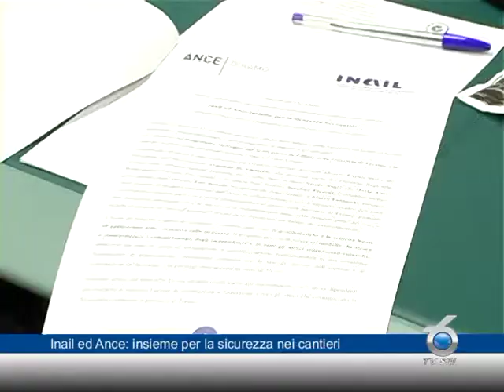Inail ed Ance: insieme per la sicurezza nei cantieri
Ance e Inail insieme per un progetto di sicurezza nell'edilizia nella provincia di Teramo. Il programma prevede il coinvolgimento di imprese della Cassa Edile ponendo particolare attenzione verso le nuove realtà imprenditoriali. Tanti gli incontri formativi e verrà redatto anche un questionario per misurare le conoscenze in materia di salute e sicurezza.